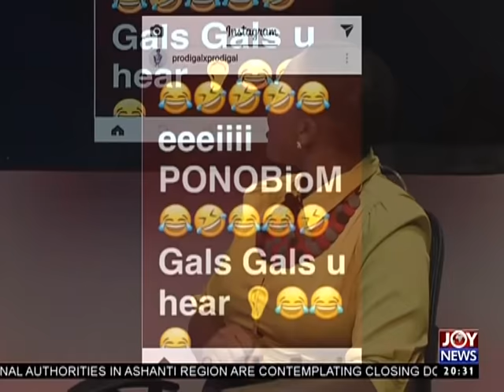Another 'Beef' - Joy Entertainment Prime (28-2-17)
Shatta Wale and Yaa Pono at each other's throat